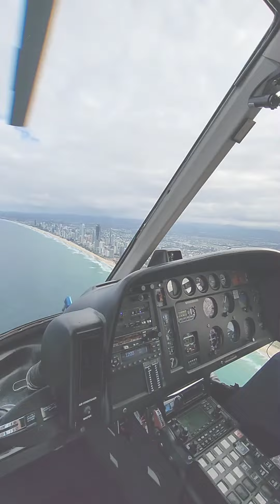Travel in Australia 🇦🇺 😍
Unforgettable flight, beautiful Gold Coast ✨️ 💛 This is really paradise. I recommend visit this place in Australia 🇦🇺)